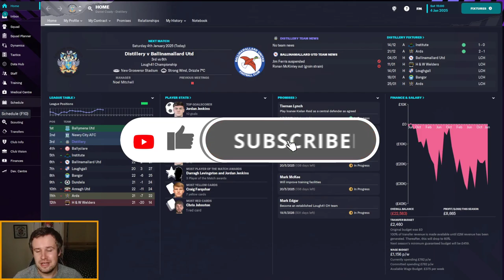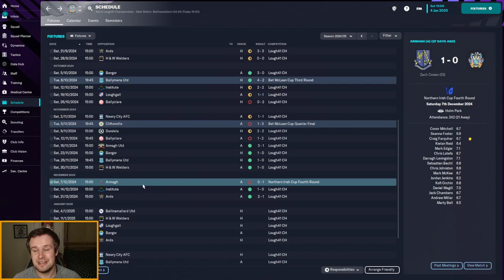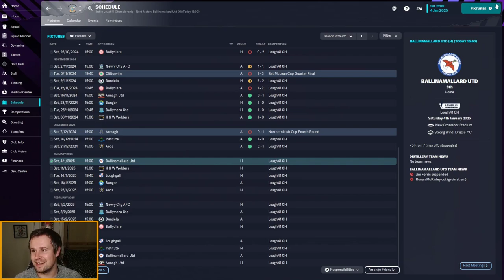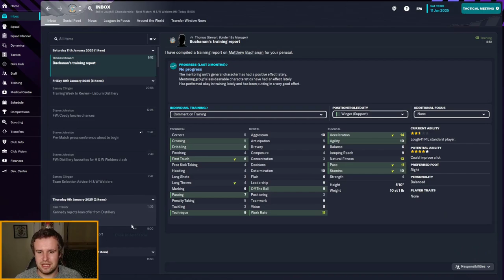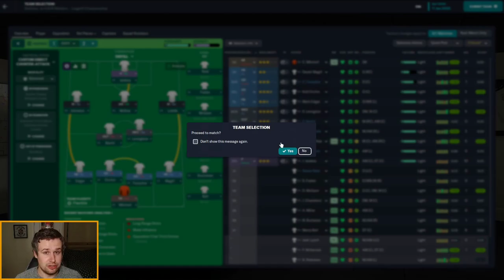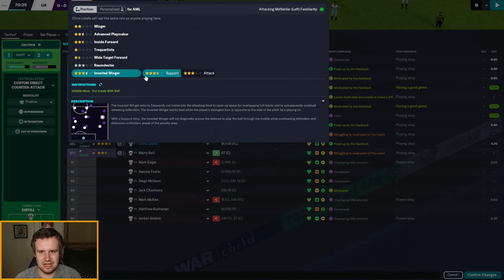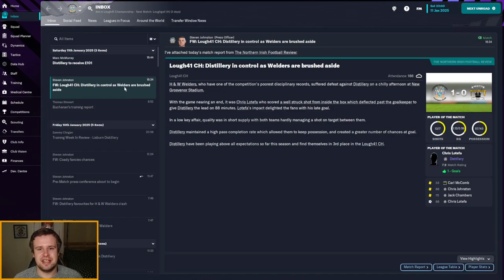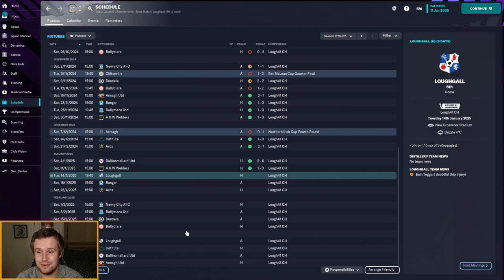FM23 Build a Nation | Lifting Spirits | Part 21 - 1-0 TO THE DISTILLERY! | Football Manager 2023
Welcome along to part 21 of my FM23 Build a Nation story, Lifting Spirits, with Lisburn Distillery. In this series we're building a nation in Northern Ireland, as we attempt to take Lisburn Distillery from the third tier to the top of Northern Irish and European football. In part 21, we're back after an incredible run of 1-0 wins, which I can't explain. The transfer window is open and things are looking up, so will our positive run end today?